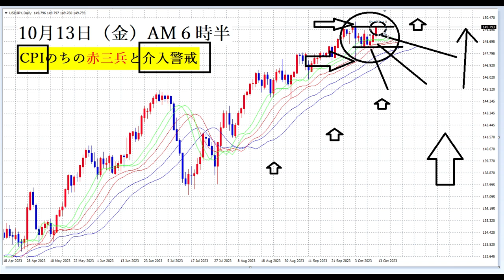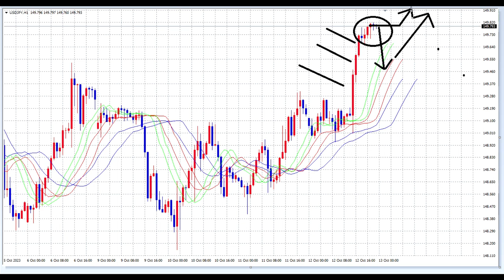【FX】CPIあとの介入警戒水域